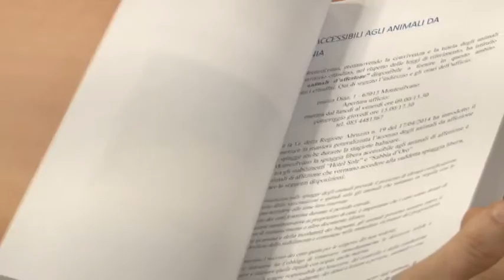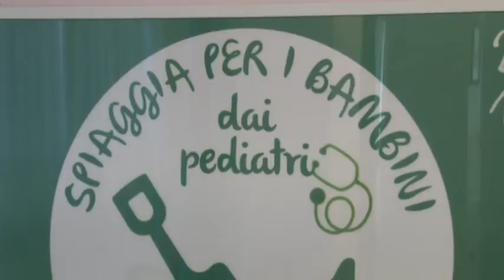Carta servizi Montesilvano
Carta dei servizi turistici della Città di Montesilvano, un documento che si ispira al Codice del turismo e in particolare all'articolo 66 che definisce gli standard dell’offerta di servizi turistici pubblici sul territorio nazionale